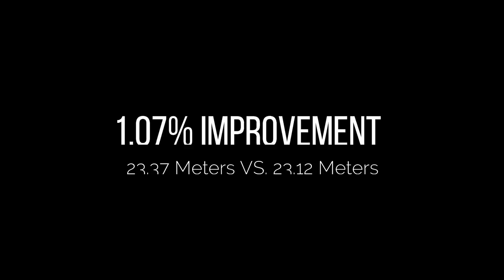The GREATEST WORLD RECORD of 2021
Keep your eyes permanently on Sasha Zhoya